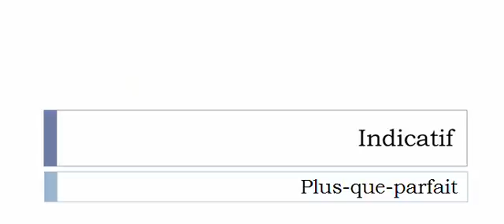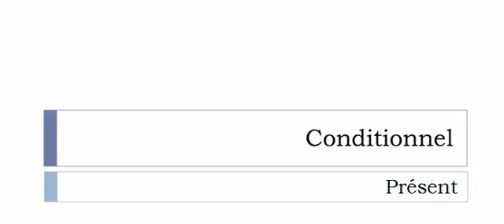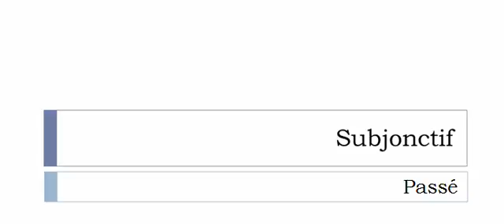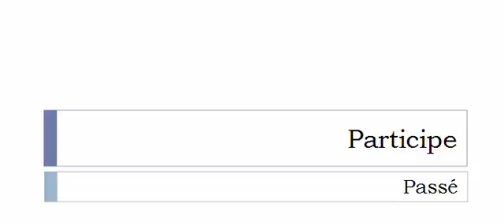เรียนรู้ภาษาฝรั่งเศส = การผันคำกริยา = Esbroufer